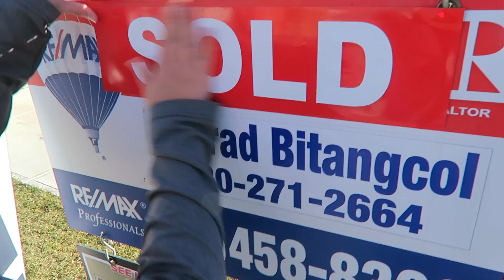SOLD in THE ORCHARDS OF ELLERSLIE!! | Edmonton Real Estate | Conrad Bitangcol | Edmonton REALTOR®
Today I went to the Orchards of Ellerlsie in South Edmonton to put on some SOLD stickers on a listing that recently sold.  It's always a fun day when this happens and congrats to my excellent sellers!!

If you'd like my help and youre looking for a local REALTOR in buying or selling a home in Edmonton or St Albert please feel free to contact me directly at .

For the best marketing in Edmonton Real Estate...The Edmonton Real Estate Experience Group

For additional inquiries please contact Edmonton Realtor, Conrad Bitangcol.

Conrad Bitangcol
RE/MAX PROFESSIONALS

LET’S CONNECT

Real Estate Services Edmonton, Real Estate Consultant Edmonton, Real Estate Agents Edmonton, Edmonton Homes for sale